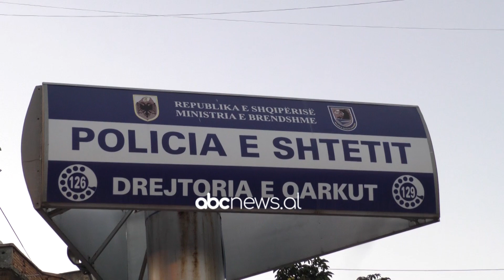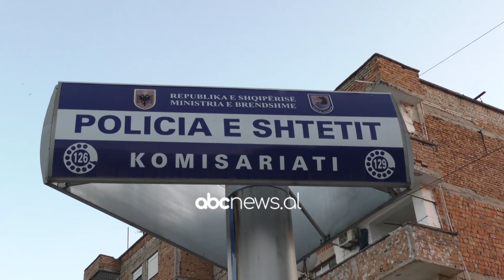Perfaqesues te bizneseve ne Vlore kerkojne shtyrje te orareve: Ne mesnate kemi kulmin e punes